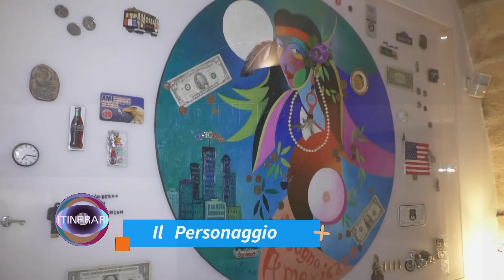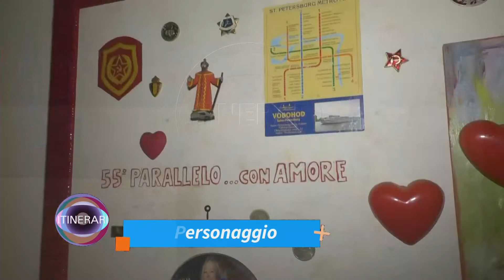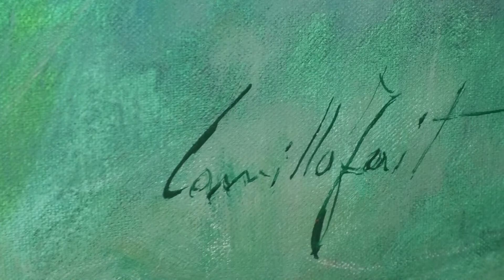IL PERSONAGGIO CAMILLO FAIT 1° Puntata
camillo fait